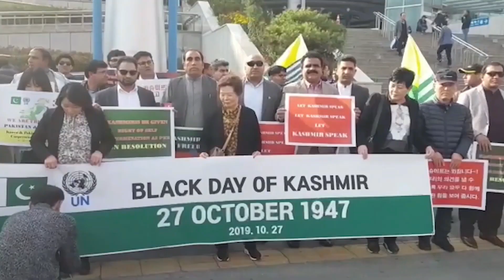Raag Star EP 79 | Program | 2 - 2 - 2023 | OpTv Global